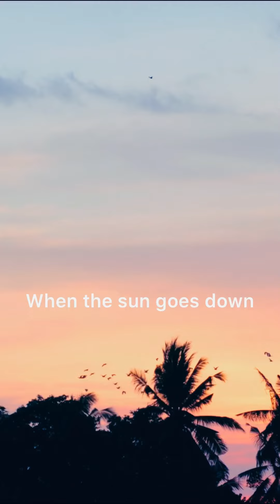When the sun goes down…